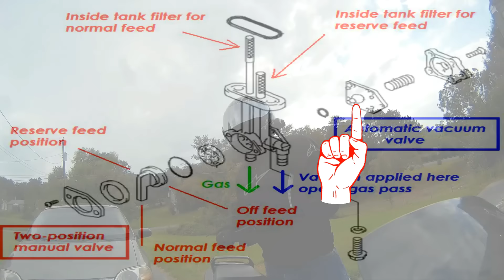Back in Business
PARENTAL GUIDANCE SUGGESTED. VERY MILD NUDITY

FOLLOW BACK ROAD ON TWITTER!

LIKE BACKROAD ON FACEBOOK TO LIGHT UP YOUR FEED WITH MOTORCYCLE GOLD!!

ALL NEW SHIRTS AND MERCH EVERY MONTH!!